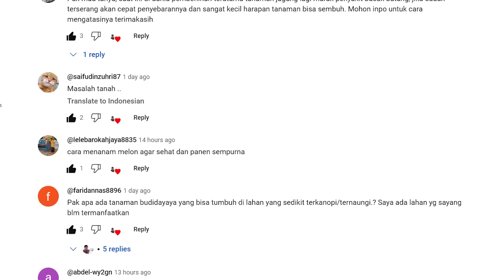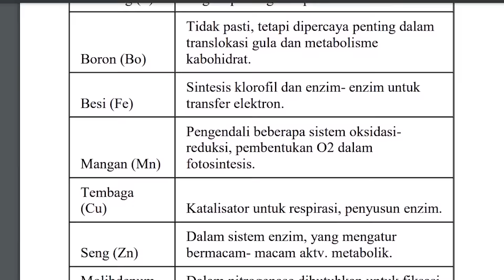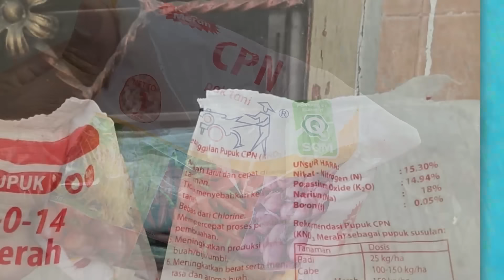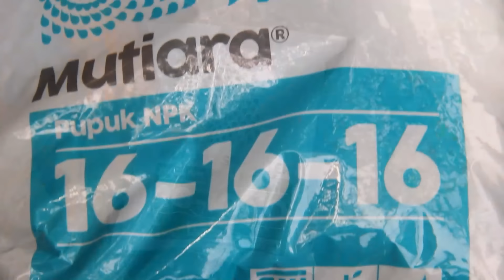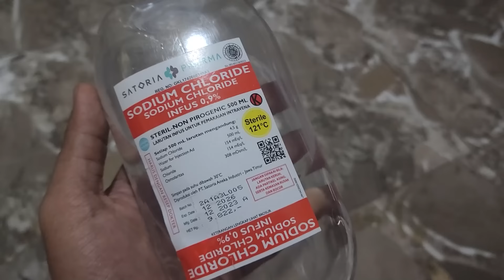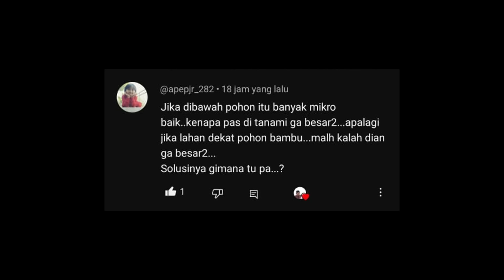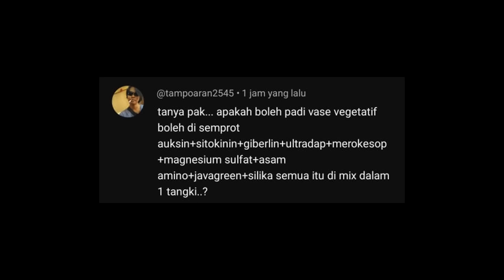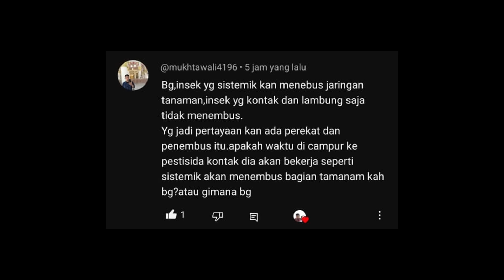LEBIH BAIK DARI KCL.❗❗❗ REKOMENDASI 7 JENIS PUPUK KALIUM BEBAS KLORIN | Untuk Semua Tanaman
Judul : LEBIH BAIK DARI KCL.❗❗❗ REKOMENDASI 7 JENIS PUPUK KALIUM BEBAS KLORIN | Untuk Semua Tanaman

Terima kasih.!